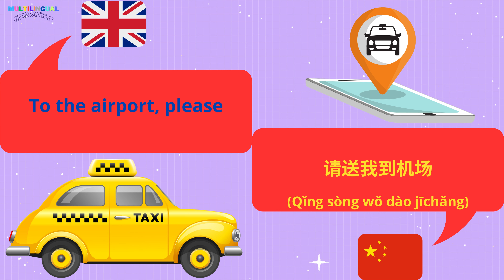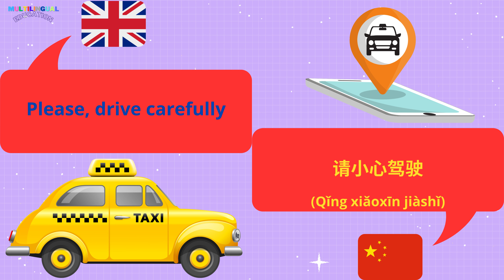TAKE A TAXI in Chinese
Useful phrases for taking a taxi in Chinese.